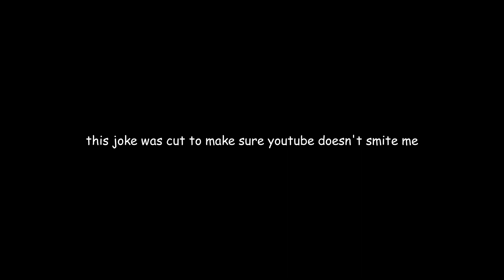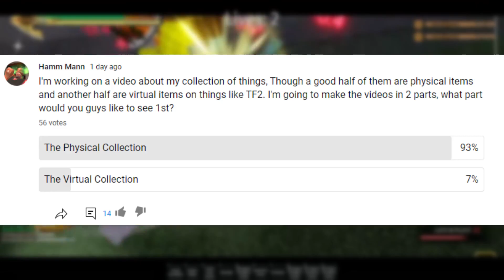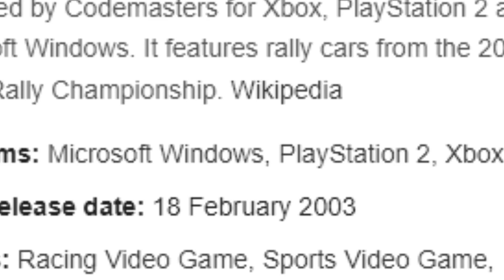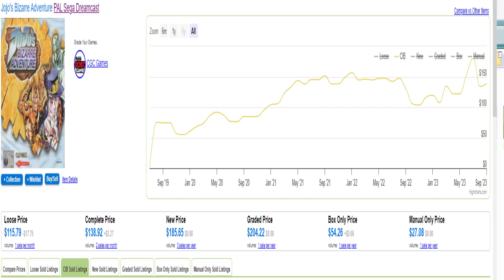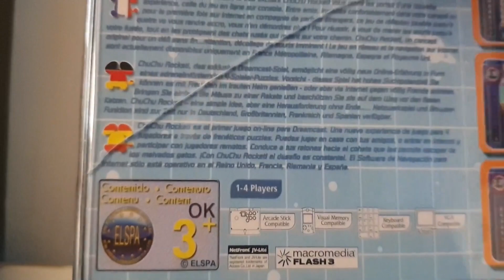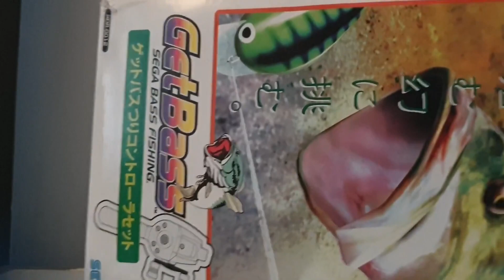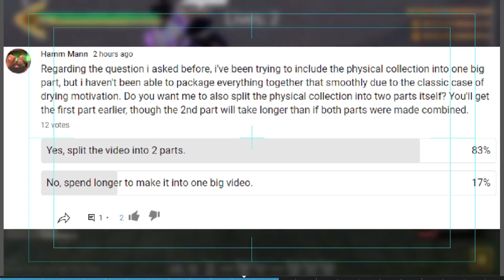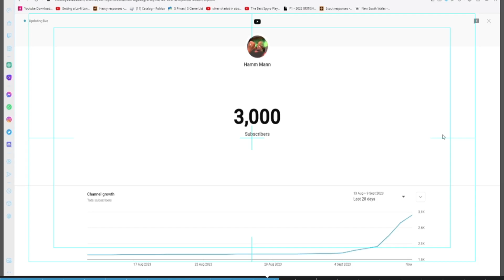The Physical Collection (1/2) I Hamm Mann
I collect things. We all do. It just turns out that what I collect is a little bit... odd.
(Also apologies that the video quality looks like spoiled milk, i have no god damn clue what happened there.)

Wow, you clicked on the show more button? what a surprise? well since you did, then i might as well use this bit to advertise more dumb shit.
and umm, my Speedrun.com account? i mean i only really run like two games, but it's there
and... oh jeez what else is there? well you can trade me if you think i'm cool. but i don't have the time to get that link.